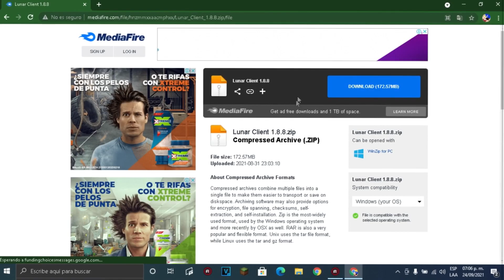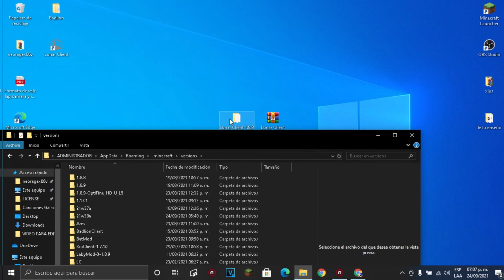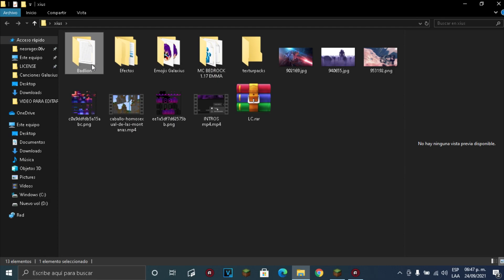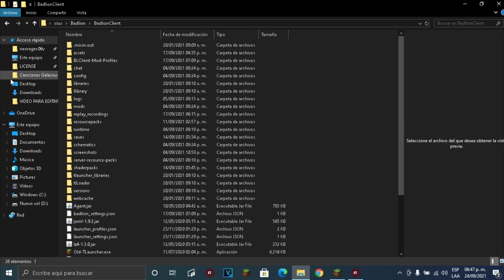Cómo INSTALAR y CONFIGURAR EL NUEVO LUNAR CLIENT | el MEJOR CLIENTE de MINECRAFT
▬▬▬▬▬▬▬▬ DESCRIPCIÓN! ▬▬▬▬▬▬▬▬

▬▬▬▬▬▬▬▬ Texture Packs: ▬▬▬▬▬▬▬▬

lunar client : en la descripcion

▬▬▬▬▬▬▬▬             sbre mi  xd       ▬▬▬▬▬▬▬▬

► 🔥Edad: 14 Años
► 🔥Cumpleaños: 20 de Junio
► 🔥Nacionalidad:Mexico
► 🔥Vivo: Yucatan(pero soy tabasqueño xd)
► 🔥Mi nombre: aun no lo sabran muajaja

▬▬▬▬▬▬▬▬ ⚡Mi pc⚡ ▬▬▬▬▬▬▬▬

► ⚡Memoria Ram: 4g
► ⚡Procesador: uno chafa
► ⚡Tarjeta: sepa
▬▬▬▬▬▬▬▬ ⚡🔥Perifericos🔥⚡ ▬▬▬▬▬▬▬▬

► 🎇Teclado: radioshac
► 🎇Mouse: sepa peor es re economico
► 🎇Headsets: kotion each

▬▬▬▬▬▬▬▬ ⚡🔥Con que grabo/Hago directos/edito?🔥⚡ ▬▬▬▬▬▬▬▬

► 💣🔥Edito: Sony Vegas Pro 18🔥💣
► ⚡🔥Grabo: xbox game bar 🔥⚡
► ⚡🔥Directos: aveces  (OBS Studio)🔥⚡

▬▬▬▬▬▬▬▬ 🎆Servers donde juego!🎆 ▬▬▬▬▬▬▬▬

► ⚡Mc.hycraft.us
► ⚡minemora.net

El MEJOR SERVER NO PREMIUM 1.8 | SIN LAG 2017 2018 SKYWARS
review de los mejores servers no premium de minecraft
review de cubecraft no premium
servers de uhc run no premium 1.8
como hacer directos en youtube
como hacer directos en youtube sin lag
como configurar el obs para hacer directos
como hacer directos de minecraft sin lag
como hacer directos en twitch
como hacer directos
minecraft tips
minecraft secreto
breezly
breezly recto
breazly bridge
breezily bridge recto
rusheando en minecraft
rusheando en cubecraft
rusheando en minecraft pe
rusheando con breezily
rusheando en el servidor de bebe milo
rusheando en skywars cubecraft santy86
rusheando en minelc
rusheando en no premium
rusheando skywars
rusheando en server no premium
rusheando a tope en skywars
rusheando a tope en eggwars santy86
rusheando a tope santy86
rusheando con moonwalk
rusheando con shaders
rusheando con fast bridge
rusheando con autoclick
rusheando con vegetta
rusheando con breezly
rusheando con p90
rusheando en craftrealms
rusheando en skywars zprah
rusheando en minemora
rusheando en hypixel
rusheando minecraft
rusheando nivel dios8
rusheando significado
rusheando en skywars hypixel
rusheando theimlimitz
rusheando y probando el texture pack de zprah
casa
minecraft casa
crear una casa
como poner shaders en minecraft
shaders de bajos requisitos
como tener shaders en minecraft
como hacer miecraft mas realista
laby mod de comer y pegar
comer y pegar en minecraft
minecraft pvp
recomendados
la mejor textura de minecraft 1.8
texture pack pvp 1.8
minecraft texture pack pvp 1.8 sin lag
cliente ilegal para minecraft,clientes para pvp de minecraft,
cheatbreaker,family,friendly,client side anticheat,frame booster,
COMO TENER EL BADLION CLIENT NO PREMIUM 2021 | NUEVO METODO MUY FACIL!!!
👉 COMO TENER LUNAR CLIENT NO PREMIUM 2020/2021 | 100% REAL 👌 | AguvidCraft
👉¡COMO USAR LUNAR CLIENT NO PREMIUM! ✅ 1.8.-1.7 I el MEJOR CLIENTE de MINECRAFT! 🔥FPS BOOST!🔥
COMO TENER BADLION CLIENT NO PREMIUM+BAILES GRATIS!!
How to Download/Install BADLION CLIENT! (2021 Updated tutorial+ Microsoft Accounts!)
🦁 CÓMO DESCARGAR el BADLION CLIENT para MINECRAFT NO PREMIUM 🦁 *TODOS LOS BAILES GRATIS*
How to use REPLAY MOD on Lunar Client (and edit/render replays!)| FULL TUTORIAL
Bedwars Montage with LUNAR CLIENT REPLAY MOD // Lunar Client UPDATE